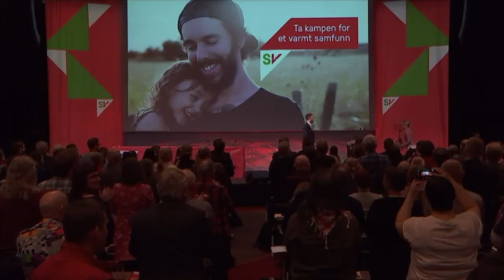Audun Lysbakkens tale på landmøtet 2017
Det er tid for forandring og rettferdighet i Norge, den økende ulikheten må stoppes! Her kan du se hele talen Audun Lysbakken holdt til SVs landsmøte.